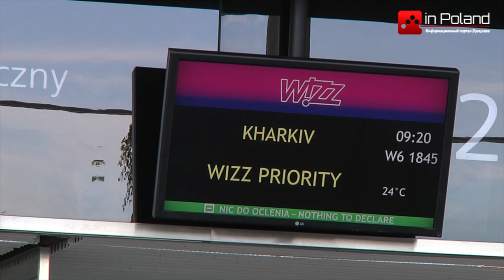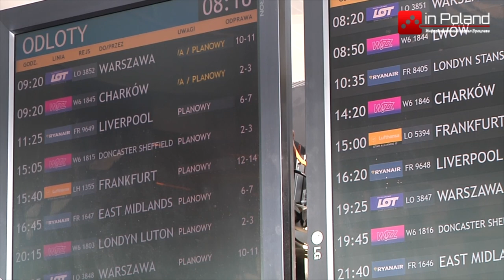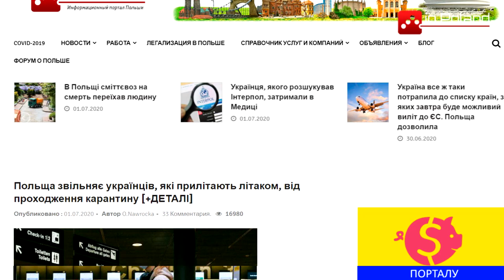Без карантину: пасажири, які прилетіли до Польщі вже без обсервації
Після змін у законодавстві від 30 червня 2020 року, перші літаки з України з пасажирами прибули до Польщі. Пасажири які прибувають до Польщі авіатранспортом можуть не проходити 14-денну обсервацію.

Розпорядення дозваляє не відбувати карантин з 1 липня 2020 року.
Варто памятати, що в'їзд до Польщі дозволений окремо визначеній групі іноземців. У туристичних цілях відвідати країну не можна.